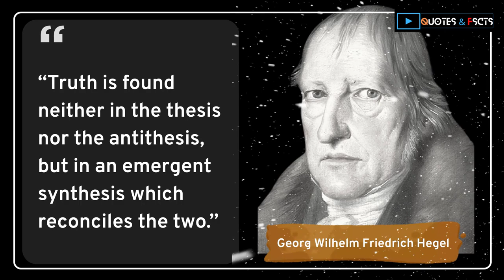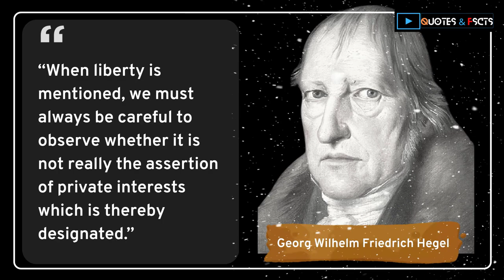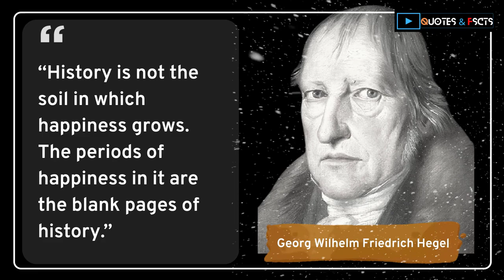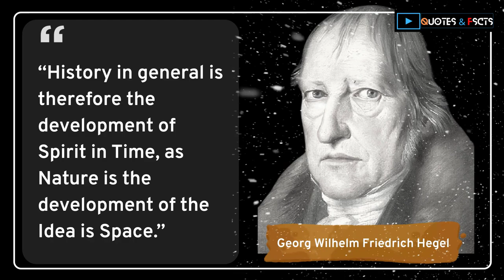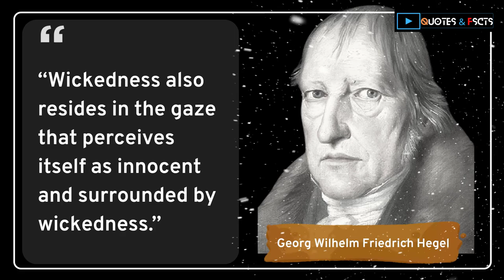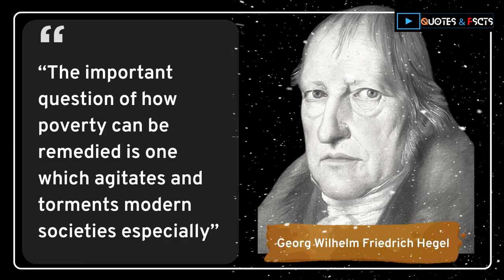Quotes By Georg Wilhelm Friedrich Hegel Most Motivational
The purpose of the Quotes & Facts channel is to spread educational knowledge. Especially All types of inspirational quotes and Psychology Facts. All quotes and information in this channel have been collected from various sources. Especially collected from the Biographies of famous people and books. I have also collected information from various renowned websites. Video footage, images, and music have been collected mainly from premium Storyblocks, Shutterstock, istock, etc. All elements of this channel are completely copyright-free. This channel Follows all YouTube Rules and Community Guidelines. The Quotes & Facts channel reserves all ©️copyright.